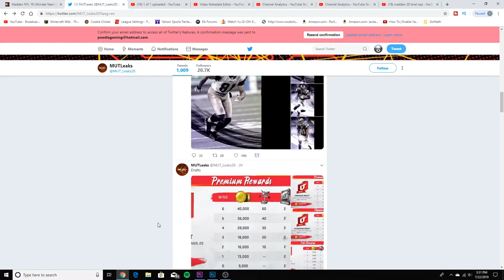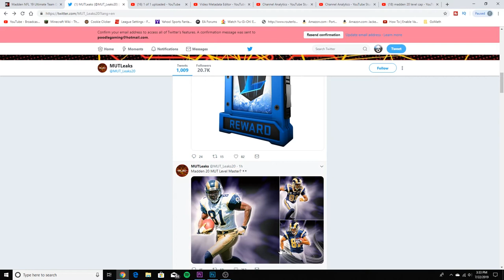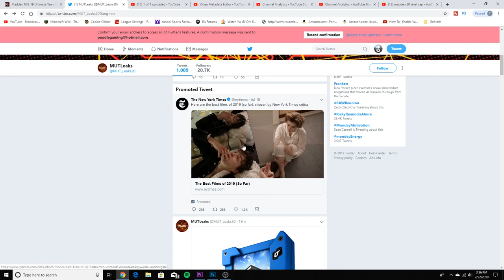MUT LEVEL MASTER REVEALED! TORRY HOLT! NEW REWARDS! | MADDEN 20 ULTIMATE TEAM